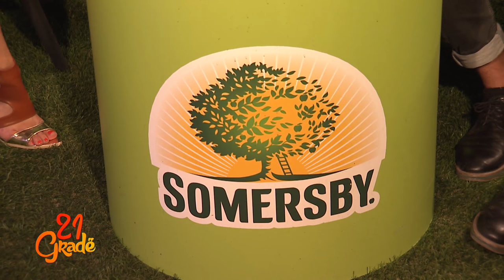21 Grade - Mr.Rex 29.07.2016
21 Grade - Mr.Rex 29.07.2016